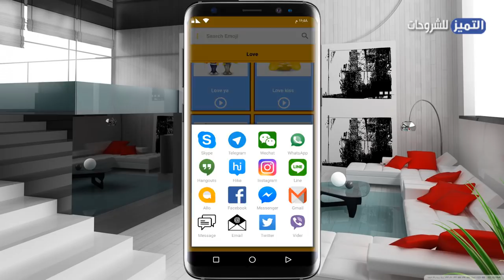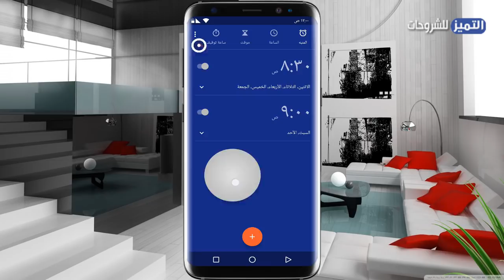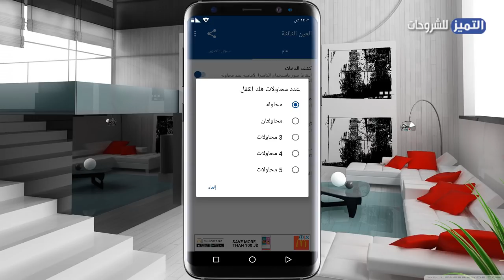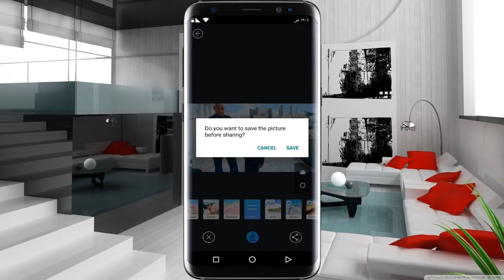افضل 5 تطبيقات اندرويد لهذا العام | تطبيق اندرويد من اقوى ما يكون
افضل 5 تطبيقات لهذا الشهر  وتتضمن خلفيات جالكسي galaxy S10